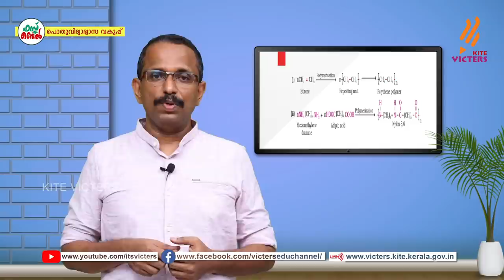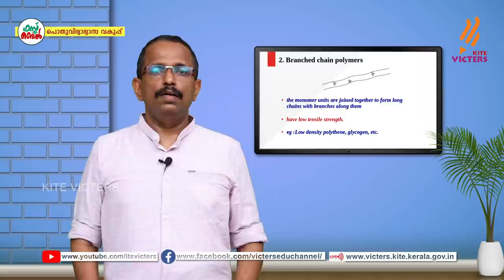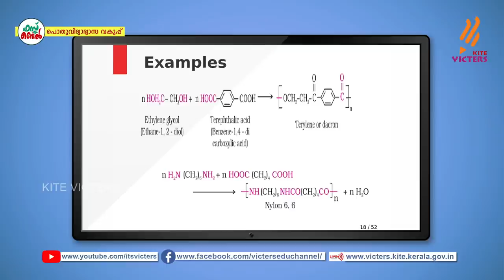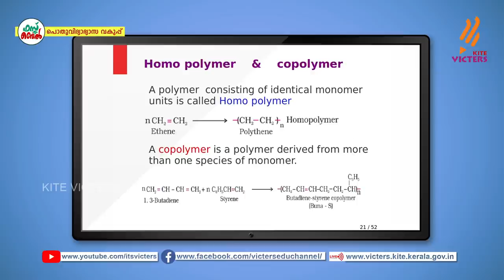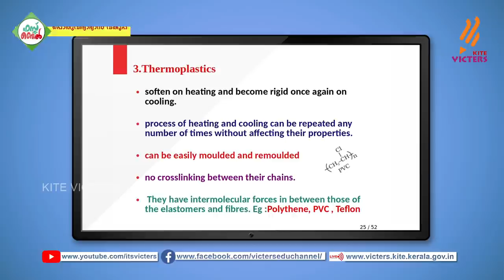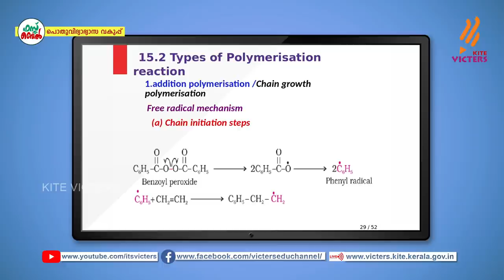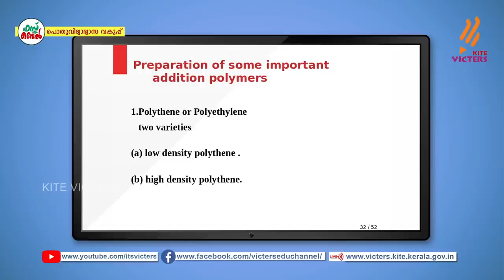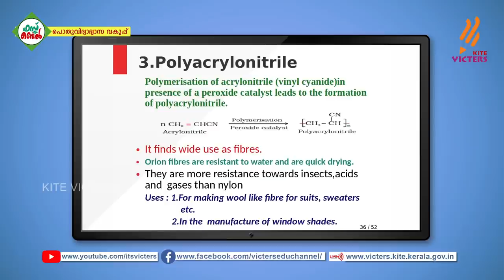KITE VICTERS Plus Two Chemistry Class 71 (First Bell-ഫസ്റ്റ് ബെല്‍)